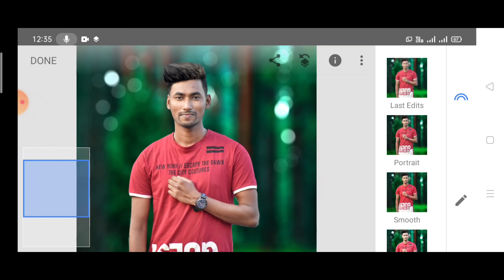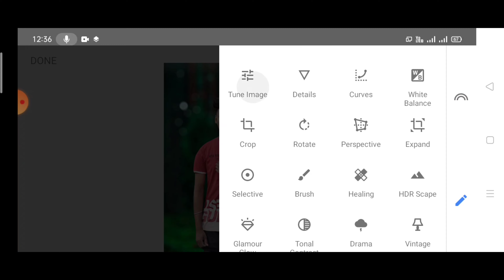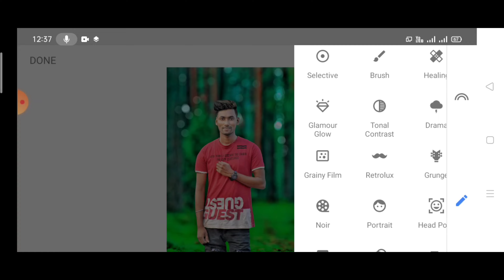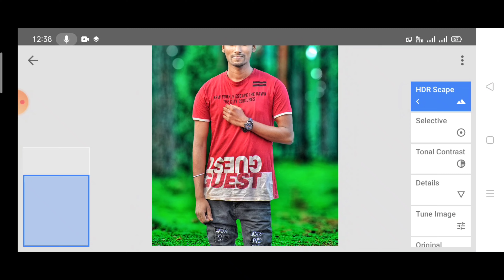picsart background change photo editing Rd Debu photo editing Viral photo editing tutorial_rajaedit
Instagram Viral photo editing tutorial in PicsArt step by step in Hindi

lightomm retouching and Photo editing tutorial in hindi

dodge & burn snaspeed dodge & burn snapseedsnapseed tutorialSnapseed Dodge & Burn Secret Trick dodge & burn in snapseedsnapseed photo editing tutorial taukeer editztaukeer editz photo editing dodge & burn skin retouchingtaukeer editz dodge & burn
Dm editor Lightroom photo editing lightroom EditingSnapseed photo editing Autodesk photo editing Snapseed Editing toolwiz photo editing toolwiz editing picasart Photo Editingpicasart Editing CB Editinghairstyleshair editingFace smooth editingFace gora kaise krephoto editing Vijay mahar photo editing Background color change Oil paint photo editing oil paintbackgroun colour changeuse toolwize applicationphoto editing hindi tutorial

Oil Paint Photo Editing TutorialOil Paint Hair Editing TutorialToolwiz Tutorial Toolwiz App Tutorial Toolwiz App Sk Editz Oil Paint Oil Paint EditingNew Tricks Smooth Photo EditingOil painting Oil Paint Photo Editing2021 new photo editing apps
sony jacksonphoto editingpicsart photo editing secretthe secret of photo editing picsart How to Download Free HD Backgrounds for Editing Free HD Background Download Site My Editing Secret Technique That Changed My Life Foreverfree hd backgroundHow to Download HD Quality Background For Editing sony jackson background background and png downloadmy photo editing secretmy editing secretshd background download site photo editing secretsediting tipsphotoshop

picsart background colour change photo editing tutorial in PicsArt step by step in Hindi

shubdevil photo editing tutorial in PicsArt step by step in Hindi

apna photo ka background change kase kare

Lightromm secret colour grading tutoria in Lightromm step by step in Hindi

PicsArt baground Chang photo editing tutorial in PicsArt step by step in Hindi